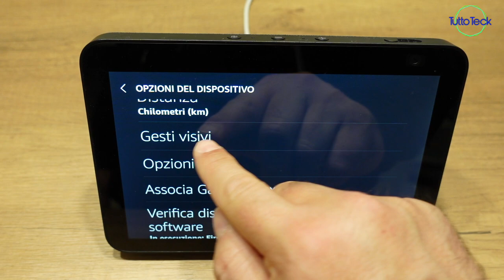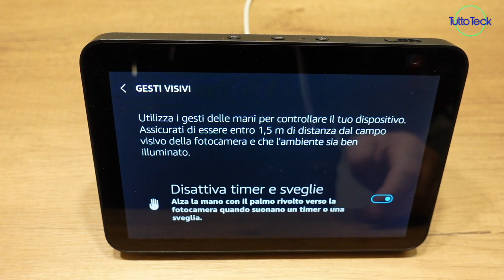NUOVA FUNZIONE PER ECHO SHOW 8 E 10